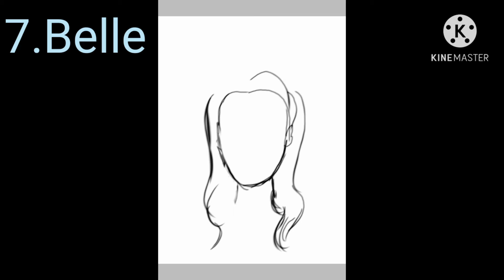10 Disney Princess Wigs. How to Draw. More realistic.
I made this video to show how to draw the the hair of Disney princesses in a more realistic way
once again I use Ibis paint X to edit the pics and the pictures for guidance have been taken from Google...